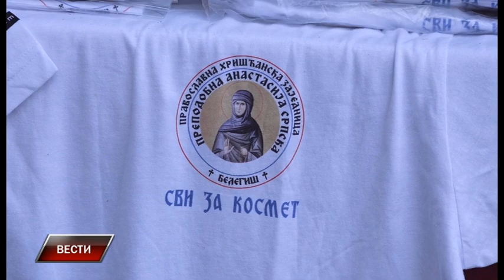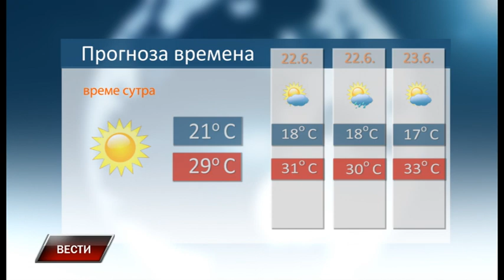Vesti 20 6 2022